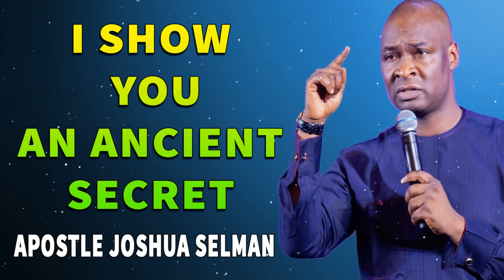I SHOW YOU AN ANCIENT SECRET - Apostle Joshua Selman - Koinonia Global